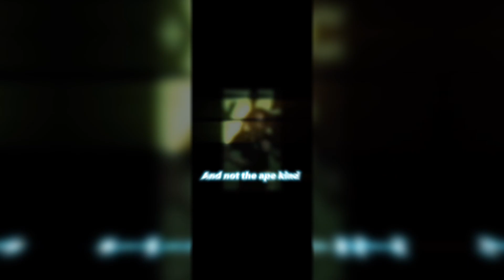408 Darwin Freestyle (On The Radar / Front Seat Freestyle)